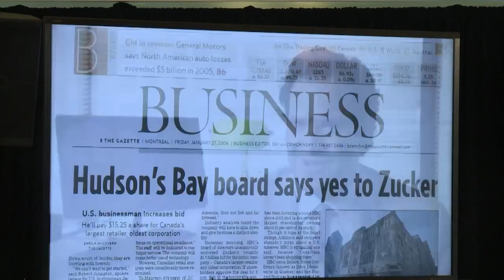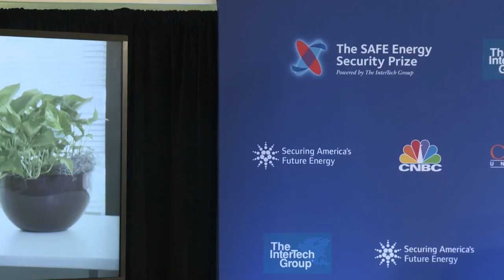SAFE Energy Security Prize 2015 part 1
Part 1 of 3 of the Securing America's Future Energy Prize for 2015 in Charleston, SC.